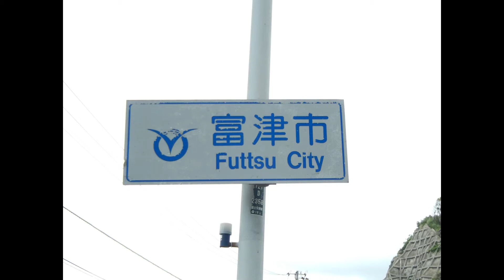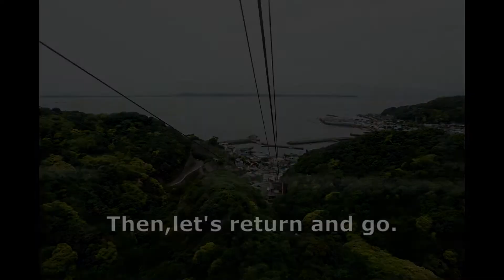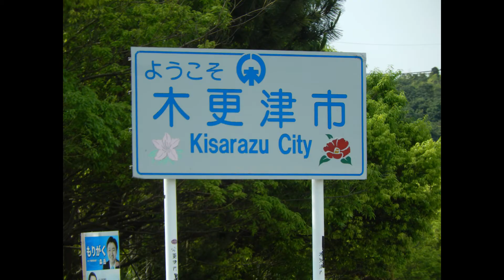Cycling through Japan Part56 Minamiboso→Kisarazu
These days, I eat two soft serves a day...

I'm selling my photos in the past travel as material.